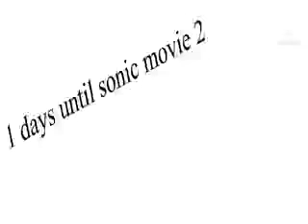One day until sonic movie 2